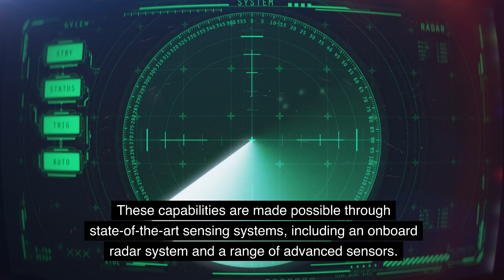Israel Unveils Game-Changing AI-Powered Surveillance Aircraft.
In a groundbreaking development, the Israeli Defense Ministry has unveiled a cutting-edge surveillance aircraft, integrating advanced artificial intelligence systems. After nine years of dedicated research and development by the Directorate of Defense Research & Development (DDR&D), the 'Oron' mission systems have been unveiled.

This mission aircraft promises to provide the Israel Defense Forces (IDF) with unparalleled intelligence, surveillance, and reconnaissance (ISR) capabilities. These capabilities are made possible through state-of-the-art sensing systems, including an onboard radar system and a range of advanced sensors.

This technological advancement represents a significant leap in the field of military technology.